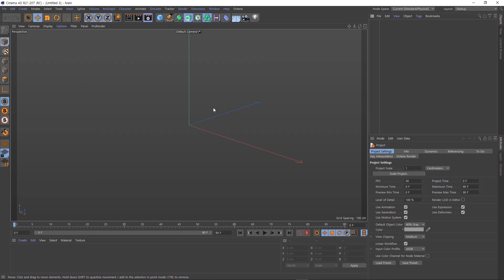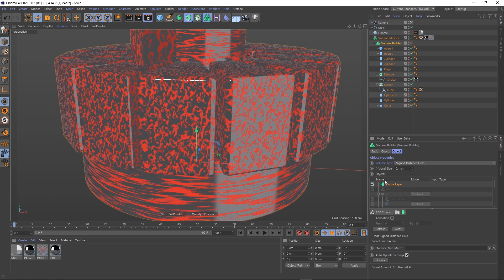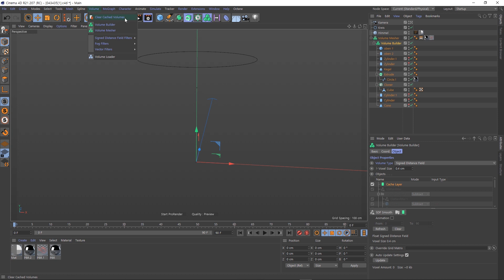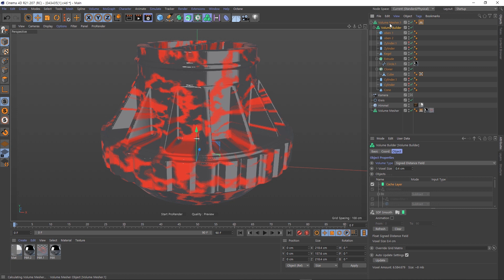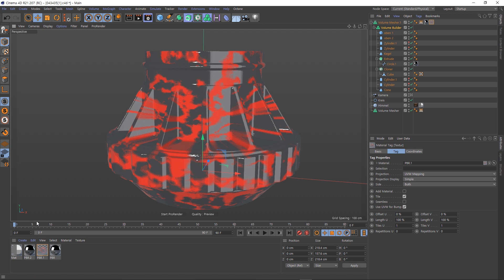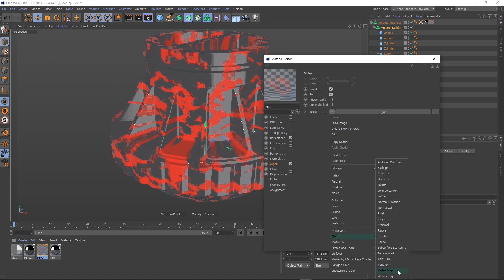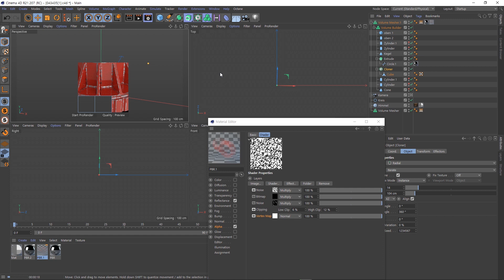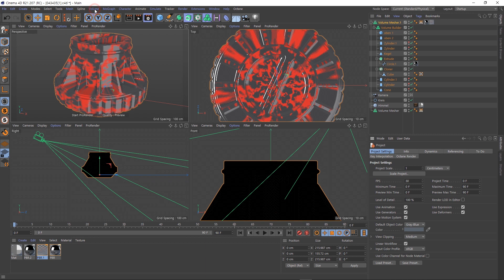Cinema 4D R21 New Feature - Volume Builder, Volume Mesher (english, korean, japanese sub)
Let's learn about Cinema 4D R21 one by one.
We will prepare a video to know about the new features and changes.

This time, it's the introduction video about Volume Builder, Volume Mesher.

Please note that the video length is limited to the length of the Korean and English subtitles, so that the length of the video is limited.

Cinema 4D R21에 대해서 하나씩 알아가 볼까요.
새로워진 기능과 바뀐 부분들을 알아가는 영상을 준비하도록 하겠습니다.

이번시간에는 Volume Builder, Volume Mesher에 대해 알아봅니다.

한글, 영어 자막 작업에 시간이 오래 걸려서 영상 제작의 용이함을 위해 영상 길이를 제한을 두어  짧은 점 양해 바랍니다.